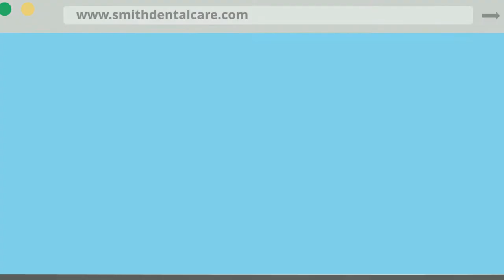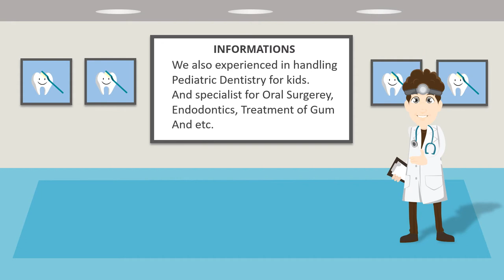Jasa Produksi Video Pemasaran Produk Konvensional, Hasil Bumi dll ; Hub Kami di Pemalang